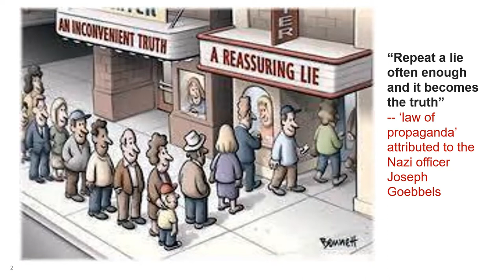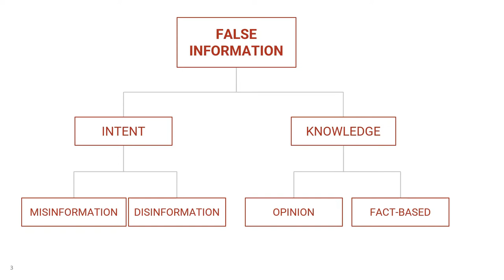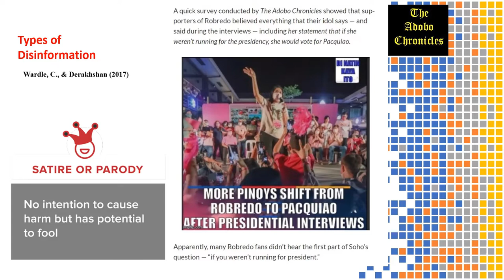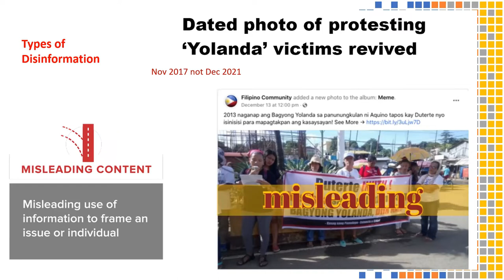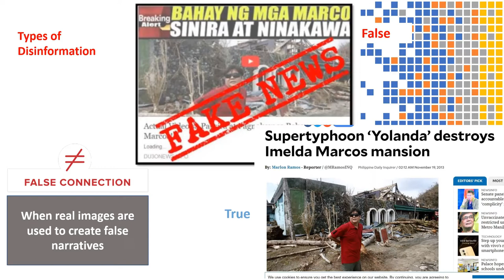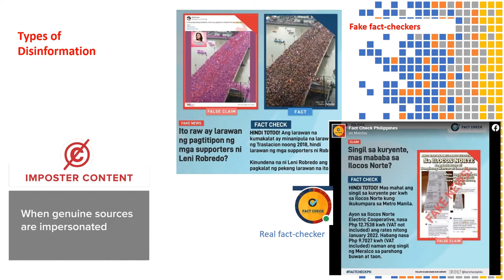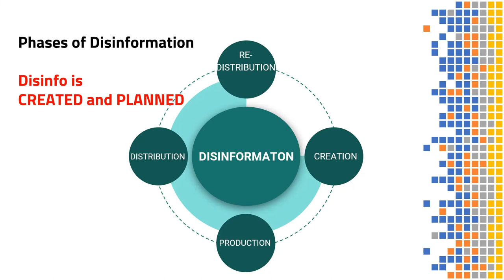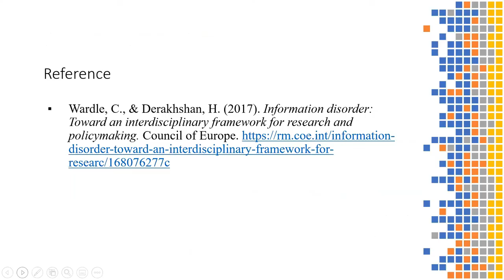Types of Disinformation During the Philippine Elections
A short talk on the types of disinformation that can be found during elections, specifically Halalan 2022. It discusses the categories of Wardle, C., & Derakhshan (2017) as it is applied in the Philippine elections.